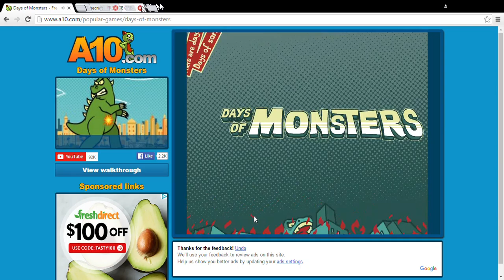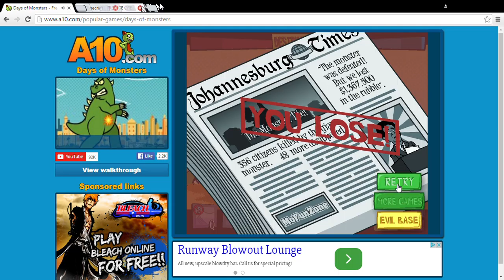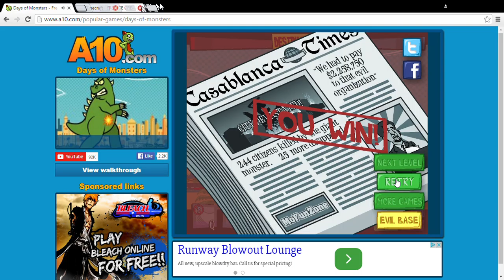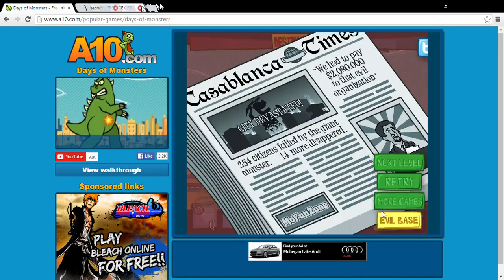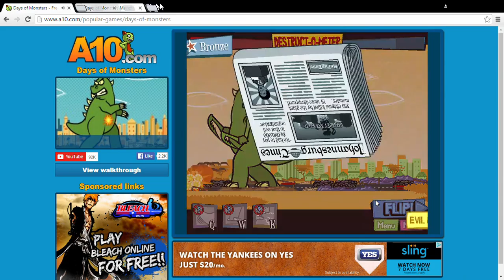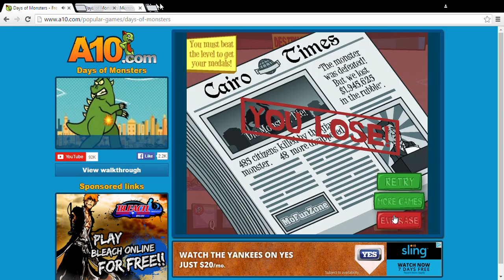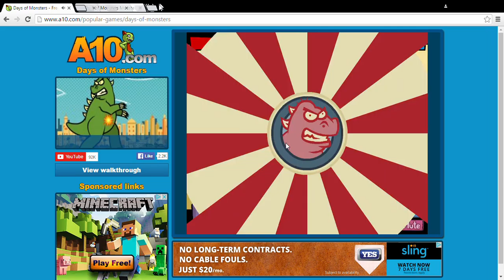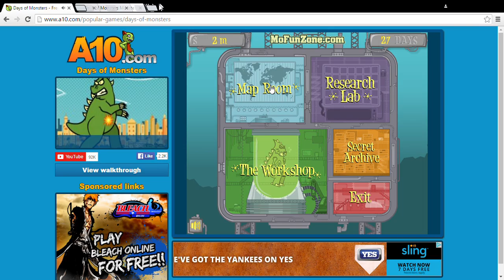Days of Monsters #1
Bullied for too long and awaiting vengeance what will you unleash upon the world to make them all pay.